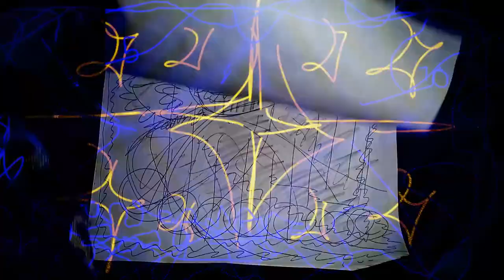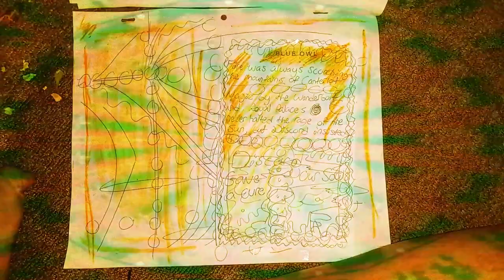Zecora Unravels 🔮🍎{The Orchards Keep Us Safe {MLP Infection AU}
This AMV depicts Bright/Blistering colors and Visuals, Distorted Audio and Themes of Drug Use, Climate Change, Loss and Psychosis!

Dragons have started to undergo a mass psychosis in Equestria, eating a Emotionally gaging Obsidian that has been found by Zecora's findings! This has begun smoke and carbon to ignite hills and cities across the world. Instantly withdrawing ashes blanketing cities and communities alike!

Applejack has died in effort to escape ponies from a devastating Orchard Fire in Apple Acres and has brought grief and hopelessness among the remaining Friends of the Mane 6.

Zecora bringing the Obsidian to Princess Celestia and Princess Luna's attention, Fluttershy feels a spiritual calling to speak with the dragons. In a panic she reaches Zecora and her friend Tree Hugger in emotional distress, "Applejack needs me to feel what the Dragons feel, I don't fully understand this urge."